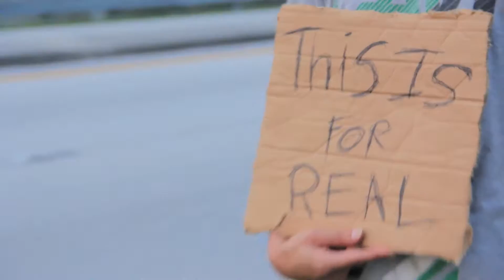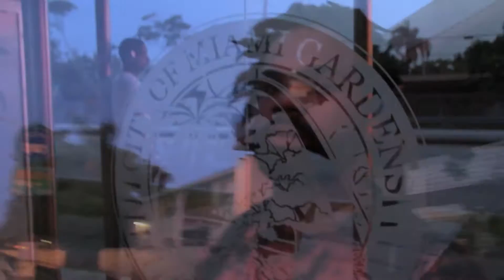Marino Maali x Lil Champ FWAY x Sean Buck - Get Up Out The Ghetto (Prod. by El Camino Black)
Shot /Film / Edit @VdoTLoCo
song by :@MarinoMaali ,@Fwaygod & @SeanBuckVibe
miami fl